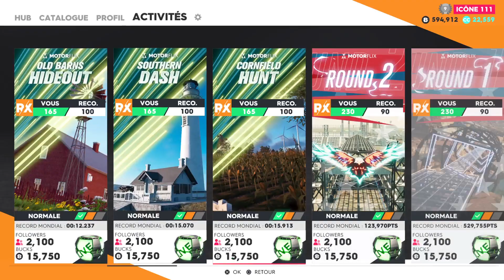The Crew 2 raly race